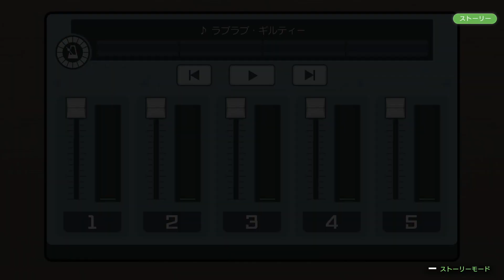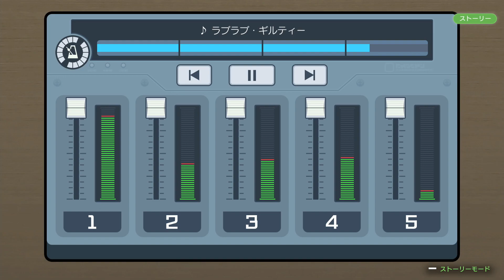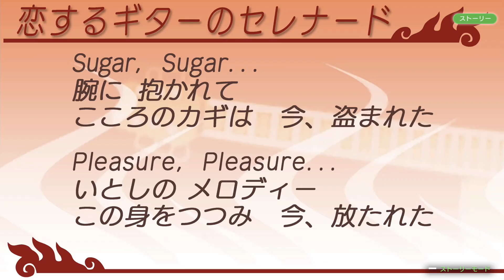逆転裁判４ 第3話 逆転のセレナード② 消えた死体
再生リスト

　2007年　新章開廷！！
　新米弁護士として王泥喜法介を主人公に据えたナンバリングタイトル第4弾。
　物語は『逆転裁判3』から7年後、とある殺人事件で幕を開ける。
　王泥喜が初めて担当する殺人事件。
　その依頼人は、なんとかつて敏腕弁護士として名を馳せた、あの成歩堂龍一だった！